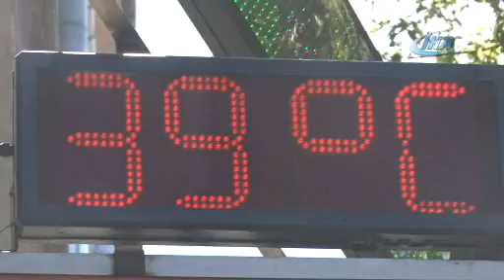Sakarya’da termometreler 39 dereceyi gösterdi